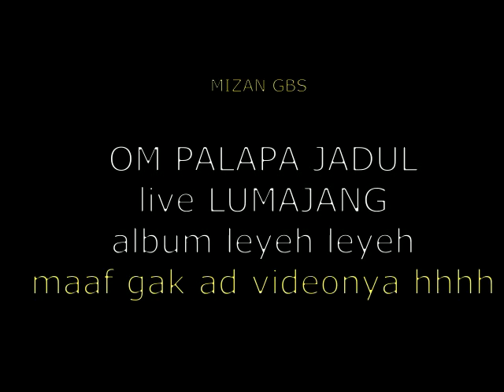om palapa jadul live lumajang